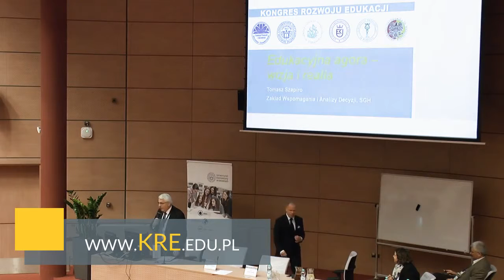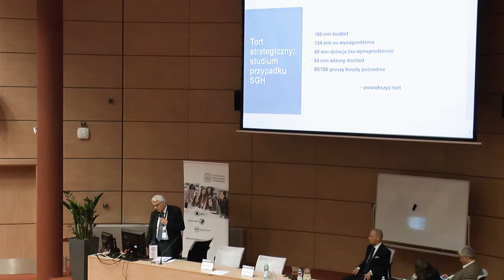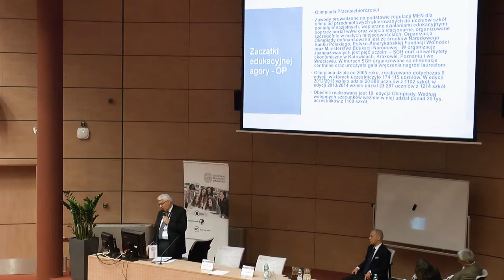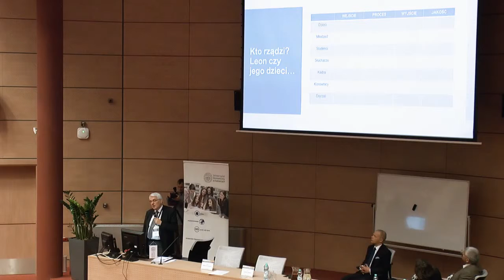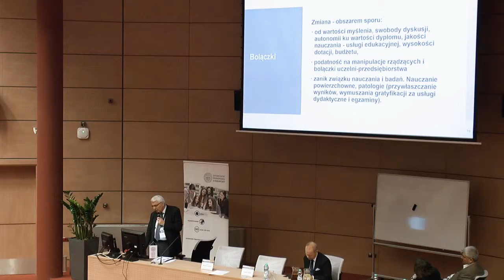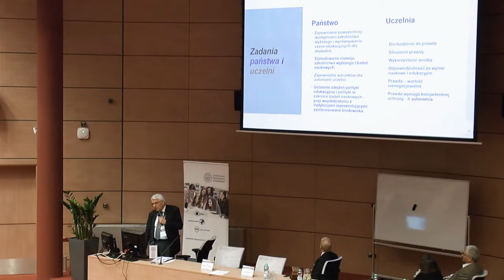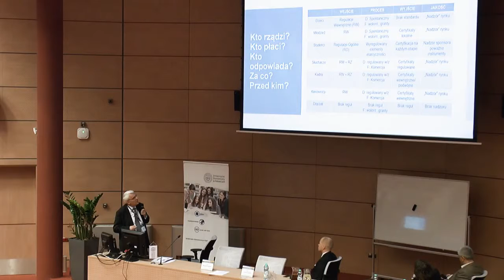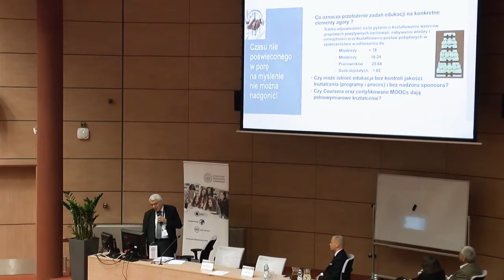Edukacyjna agora - wizja i realia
I Kongres Rozwoju Edukacji (Uniwersytet Ekonomiczny w Katowicach: 13 listopada 2014 r. – obrady kongresu)
Sesja I:
prof. Tomasz Szapiro (Szkoła Główna Handlowa w Warszawie)